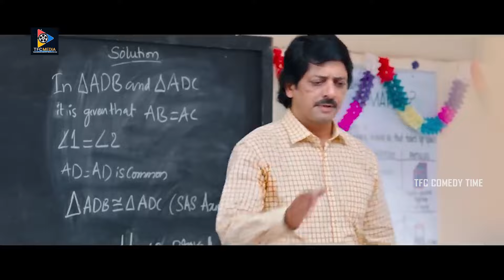నా శత్రువు నా ఇంటి అల్లుడే | Vaishnav Tej & Suman Talwar Sentiment Dialogue Scenes | TFC Comedy Time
నా శత్రువు నా ఇంటి అల్లుడే. Keep Watching For More Video Updates.